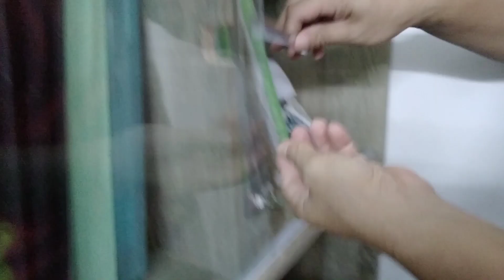cara pasang lock almari cermin jenis tolak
# mahligaiemas